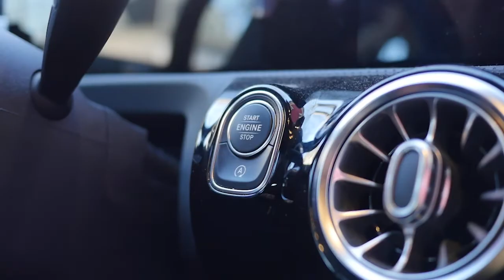PICK UP PICKNICK Fissler GmbH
Hallo Fissler GmbH !🤩
Heute mit zwei bekannten Gesichtern: Joscha und Lukas💪
Die zwei schwärmen von der Ausbildung als Industriemechaniker bei Fissler.
Vorsicht, Genauigkeit und Teamfähigkeit zählen zu den Eigenschaften die ihr braucht. Dafür aber eine MENGE Benefits😎
Von einer 35 Stunden Woche bis zu einem eigenen iPad, das könnt ihr alles haben bei Fissler🚀
Reinschauen, klicken, bewerben!😎

Ausbildungsberufe/Jobs (m/w/d)
🍳Mechatroniker,
🍳Werkzeugmechaniker,
🍳Industriekaufmann/- frau,
🍳Industriemechaniker,
🍳duales Studium, technisch,
🍳 duales Studium, kaufmännisch